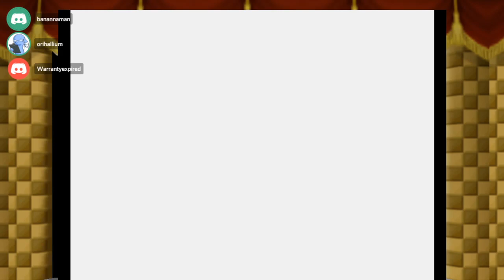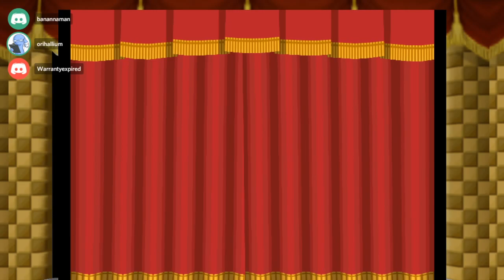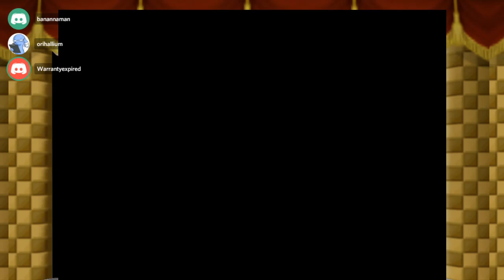shuffled ttyd: I like trains